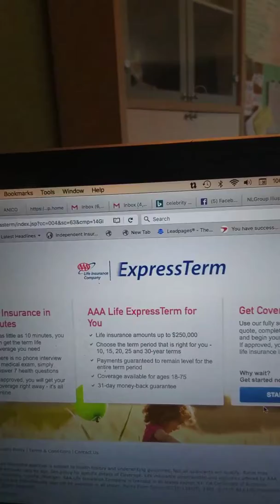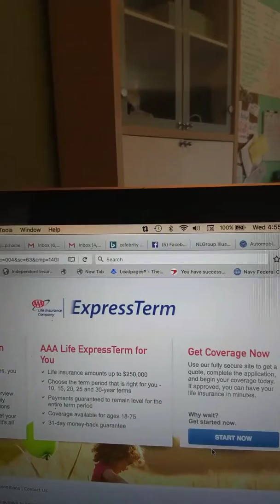Term Life is Death Benefit only..till now Living Benefits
For you term life lovers..  I have something Life changing for you. Living Benefits.
Full living benefits is the ability to Use in advance..  Your Face amount in the event of a qualifying Terminal, Chronic or Critical illness.
What always happens when you get majorly ill?
Your income goes down AND your debts go up.
This is how 47% of home foreclosures occurred in 2010 (census breau) and More than 60% of personal bankruptcy... AND they all had Health insurance.
However health insurance doesn't pay your living expenses.
Would it be life changing IF you could use your Death Benefit from your life insurance policy in advance to help cover these costs?
Absolutely!